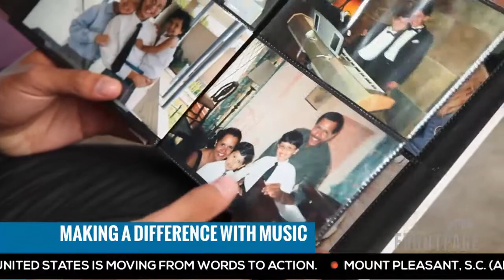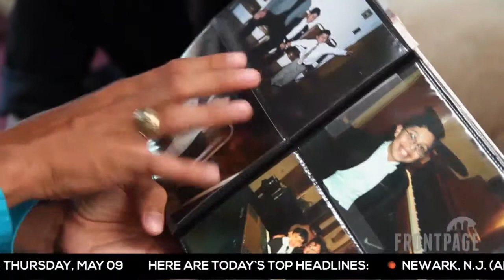Pizarro Brothers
Two brothers have spent their lives stroking the keys of a piano and volunteering through this art. They use their music to comfort people at the Ronald McDonald House. Don't miss this inspiring story